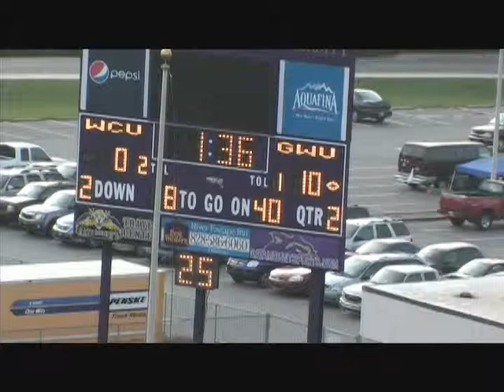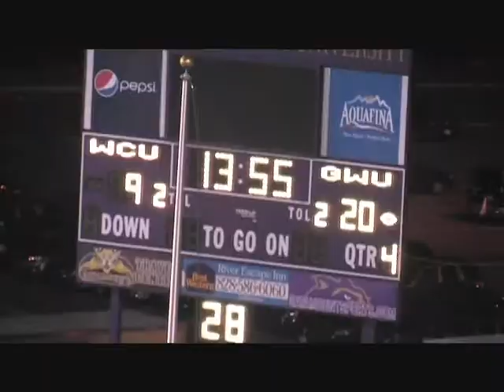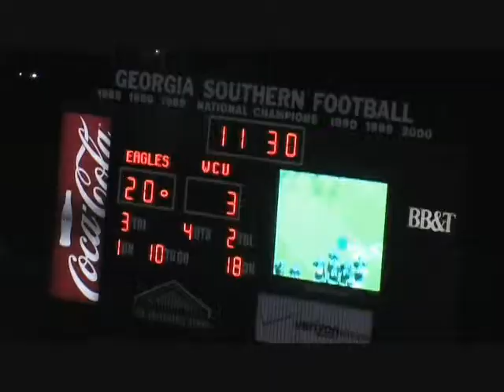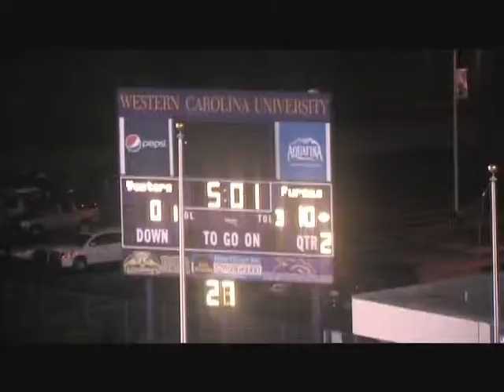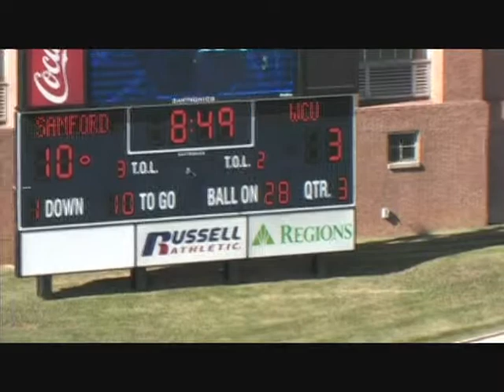Adrian McCleod Part 3